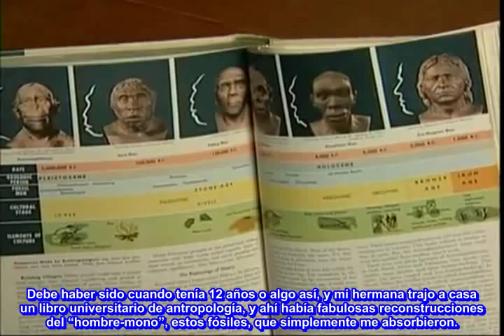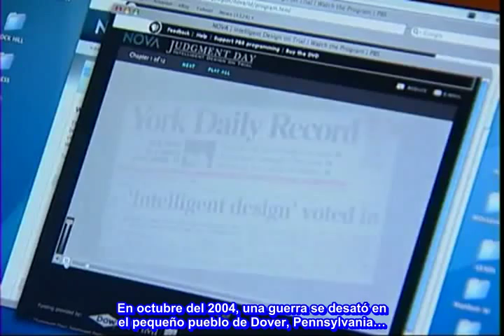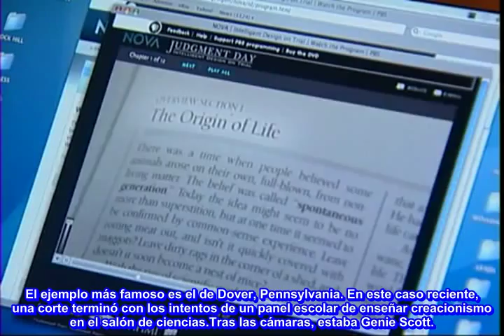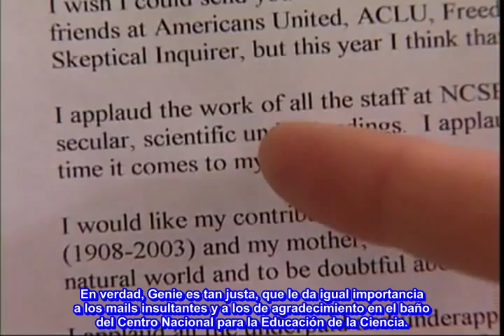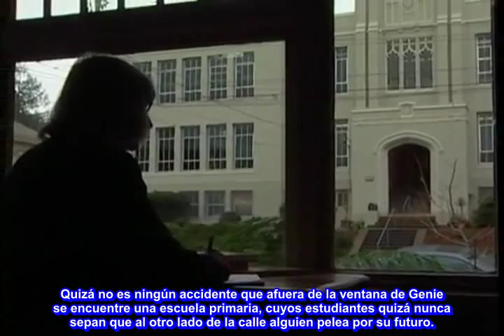La Historia de Eugenie C. Scott. (Subtitulado al Español)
Dar clik en el cuadrito de más información por favor.-

Traducción.- Por Diego Lecca. Subtitulos.- Por José Angel Cardiel

Eugenie Carol Scott.- Es una científica estadounidense antropóloga física que ha sido directora ejecutiva del Centro Nacional de Educación Científica (NCSE) desde 1987. Ella es una destacada crítica del creacionismo y el movimiento del "diseño inteligente".  Scott recibió un BS y MS de la Universidad de Wisconsin-Milwaukee , seguido de un doctorado de la Universidad de Missouri . Se incorporó a la Universidad de Kentucky como un antropólogo físico en 1974. Fue elegido miembro de la Academia de Ciencias de California en 1994. Se desempeñó como presidente de la Asociación Americana de Antropólogos Físicos desde 2000 hasta 2002.  Fue elegida como miembro de la Asociación Americana para el Avance de la Ciencia en 2002 y fue su presidente. Ella es también miembro de Sigma Xi .  Scott ha recibido numerosos premios de instituciones académicas. En 1999 fue galardonada con el Premio Bruce Alberts por la Sociedad Americana de Biología Celular. En 2001 recibió la Geological Society of America al Servicio Público.

Scott ha sido galardonada con títulos honoríficos por la Universidad McGill en 2003, por la Universidad Estatal de Ohio en 2005 y en 2006 por el Mount Holyoke College y su alma mater la Universidad de Wisconsin, Milwaukee. En 2007 fue galardonada con un doctorado honoris causa por la Universidad de Rutgers. En 2008 fue galardonado con un doctorado honoris causa por la Universidad de Nuevo México etc. En 2003 fue uno de los firmantes del tercer manifiesto humanista, Ella es también miembro de la Comisión para la Investigación Escéptica.

En el 2008 Genie Scott recibió la medalla de UCSF. Para acompañar la ceremonia, UCSF creó este excelente mini-documental de su vida y trabajo. Video cortesía de UCSF.

 En 2009, Scott se convirtió en la primer persona galardonada en la historia con la Stephen Jay Gould Prize (Premio hecho en honor al científico Stephen Jay Gould) de la Sociedad para el Estudio de la Evolución. Fue elegida por dedicar "su vida a promover la comprensión pública de la evolución."  etc.

Videografo: Ian Pearson.

7. (Pág de Ateísmo y Divulgación Científica y Esceptica se recomienda iniciar por la sección de lo que más nos preguntan)
9.- Link del blog de Diego Lecca sobre escepticismo, ateísmo y otros temas.

__╚═╩══╩═╩═╩╝╚╩═╩═╝╚╝╩═╝▲ En mi canal de You Tube se publican videos relacionados al ateísmo, divulgación científica, humanismo secular, derechos humanos, fanatismo religioso, sectas, anti supercherías etc.